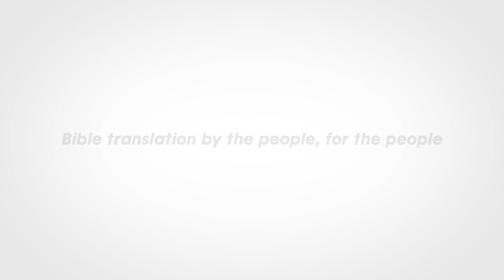Spotlight on Tanzania - Bible translation for the Ndamba language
Our Spotlight series will keep you updated to the progress of each Bible translation project.
You can make a difference!  Together we can help end Bible poverty!